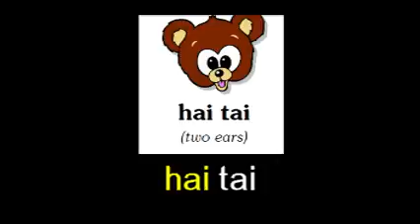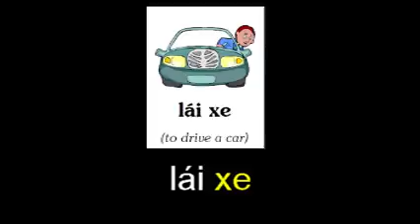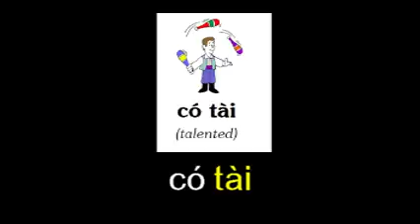Lớp 1, Bài 1, Trang 8